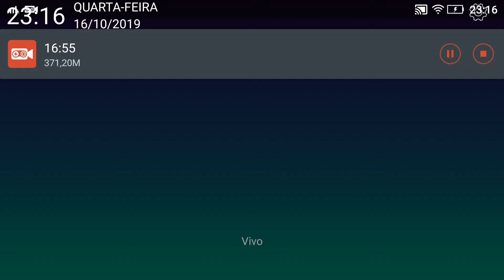Mobile Legends:Bang Bang Modo Chess TD 2